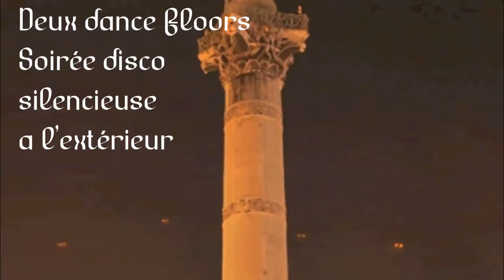french (in french)